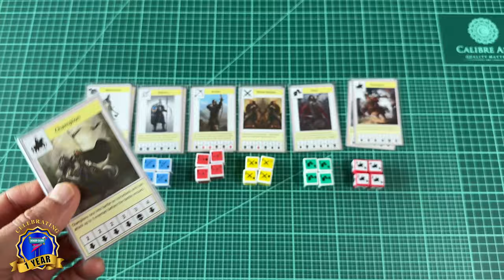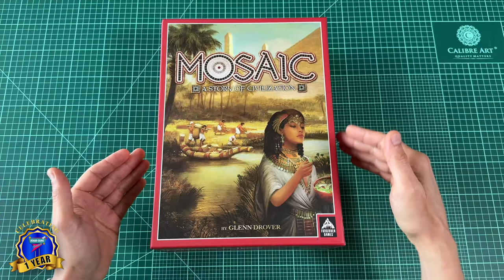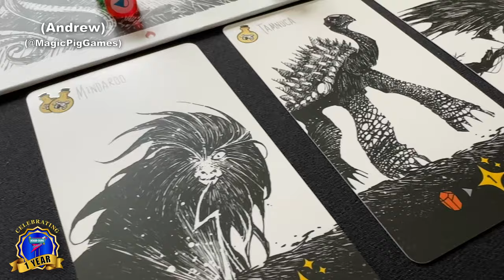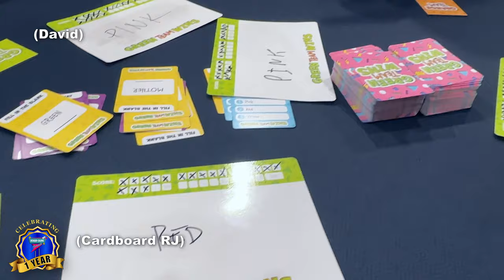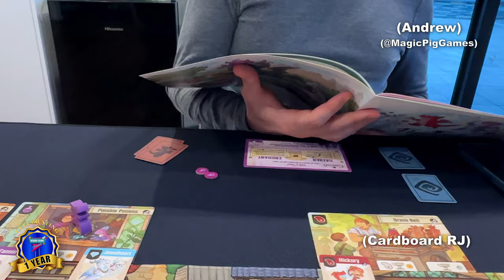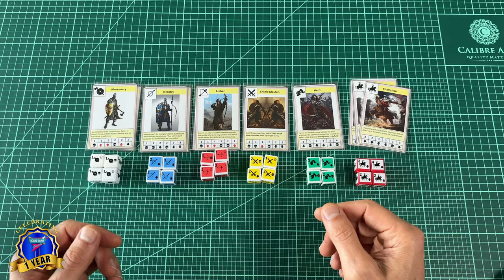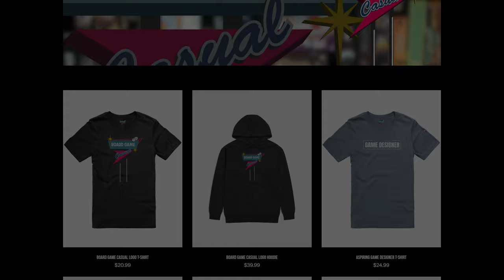Bloopers & Outtakes - Board Game Casual | 1-Year Anniversary Extravaganza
Continuing Board Game Casual's One-Year Anniversary Extravaganza with a video of Bloopers, Outtakes, and some hilarious behind the scenes footage with friends!

Featuring (and special thanks to):
- David
- Andy
- Andrew (@MagicPigGames)
- Kathleen (@FeathersFur)
- Cheryl
- Gail

And just a reminder to send me any questions for the video of Viewer Q&A!

00:00 Intro
00:15 Bloopers & Outtakes
06:43 Outro

Board Game Casual:
BGG/Reddit: @Cardboard_RJ